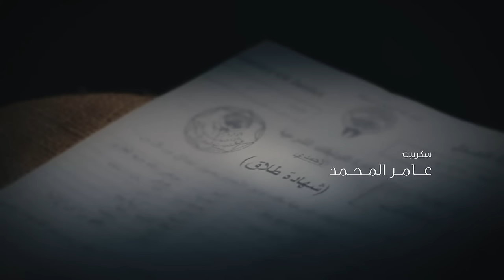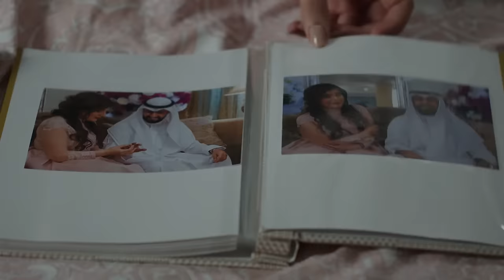عشاق رغم الطلاق Oshaq Raghm Al-Talaq 2019 _ Episode 16